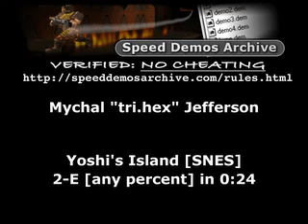Yoshi's Island (2-E, any%) Speedrun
2-E "Hit That Switch!!" any% in 0:24

[0:23] If I have to wait, might as well show off!

[0:30] You'll see me turn left and right several times after hopping off that spring ball, to avoid losing momentum by touching the blocks. The blocks dissapear before colliding into them, allowing me to flutter faster towards the red platform.

[0:32] Momentum-rape!!

NOTICE: Please refrain from being stupid and stealing my speedruns and claiming them as your own. The false satisfaction of having idiot YouTubers think you did a run only reveals the lack of accomplishment in your life. All content viewed here is © Copyright the « t r i • h e x » corporation.

for processing my videos from DVD; also to Radix & Co. for hosting my speedruns as well. This speedrun and more « t r i • h e x » content can be found at SDA.

NOTICE (3): This is played on a legitimate Super Nintendo. I am human. This is not a TAS. It is a legitimate speedrun. Everything seen here is possible if you practice for weeks like I did.

FAQ:
• When you fire green eggs, they can bounce off of walls, and pipes. If they hit enemies, they resolve by killing the enemy touched. When they bounce off surfaces, they change colors. From green, to yellow, to red. If a yellow egg touches an enemy, 1 coin will appear. If a red egg touches an enemy, 2 stars will appear.
• It's faster to jump across uneven surfaces than to walk on them. You can catch eggs that were thrown in midair by extending Yoshi's tongue to grab the egg.
• Firing an egg, then canceling will send the egg that was canceled to the end of the line of eggs you currently have. This allows you to be able to select a particular (usually a red one) egg to be fired without wasting eggs.